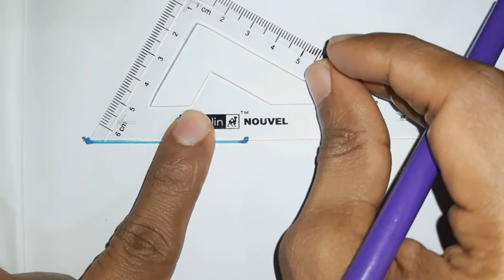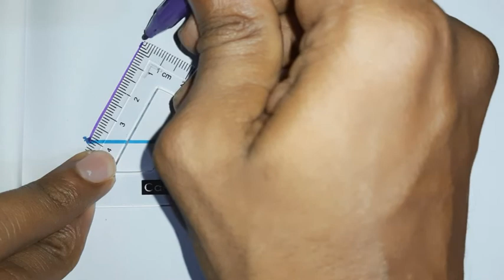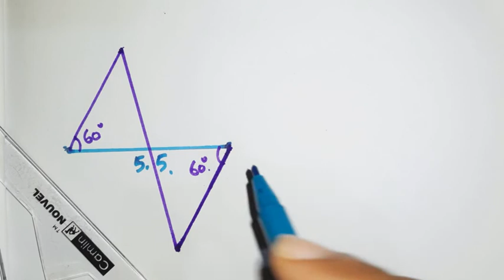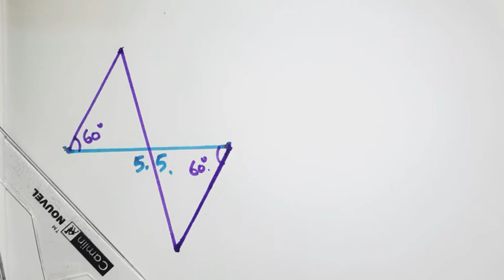Kite victers std 8 Mathematics note |Equaltriangles |page21 |Q 2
Std 8 ക്ലാസുകൾ (Eng/ Mal)

വശങ്ങളും കോണുകളും

2 കോണുകളും ഒരു വശവും

Page 11, 12 questions

page 15 Q1

Page 16 Q2

Page 16 Q3

Page 16 Q4

Page 16 Q5

2 കോണുകളും ഒരു വശവും